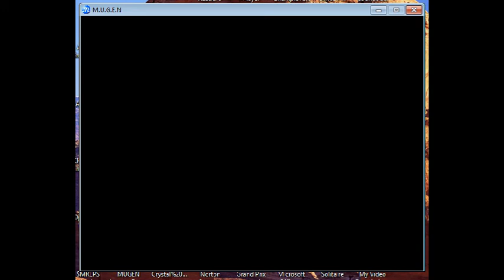Stargazer1331 Random Mugen Battle #85: Reubeus & Leopold Goenitz vs. Sailor Uranus & Ky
In Battle 85, we have Reubeus and Leopold Goenitz vs. Sailor Uranus and Ky.  This battle was one sided but it had a decent comeback attempt from the losing side in round 1, so it kept the battle interesting.

Stage: SHIELD Helicarrier